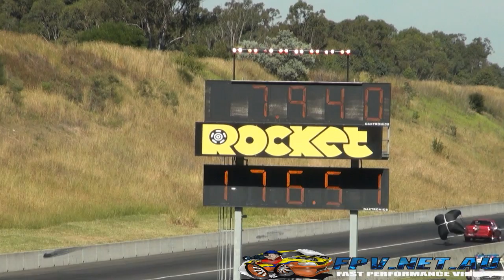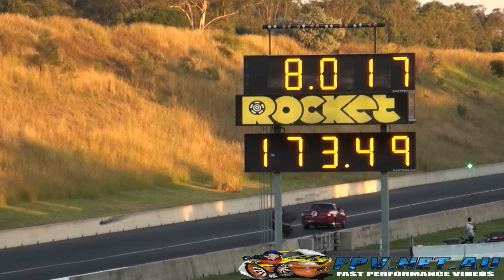GMKILR FORD FG XR6 TURBO UTE 7.94 @ 176 MPH APSA ROUND 2 SYDNEY DRAGWAY 17.5.2014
GMKILR FORD FG XR6 TURBO UTE 7.94 @ 176 MPH APSA ROUND 2 SYDNEY DRAGWAY 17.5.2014. MORE VIDEOS TO COME